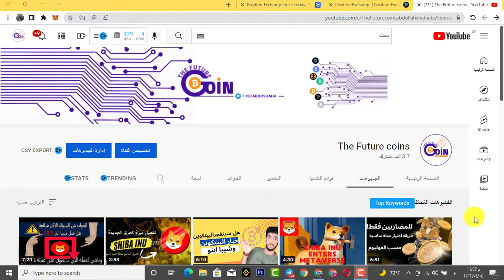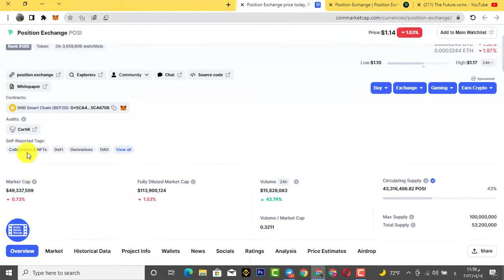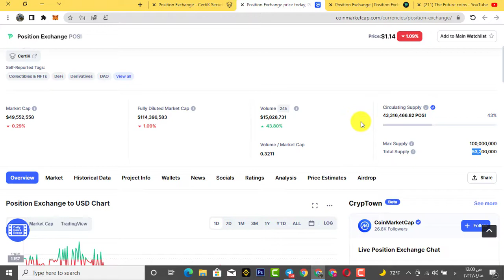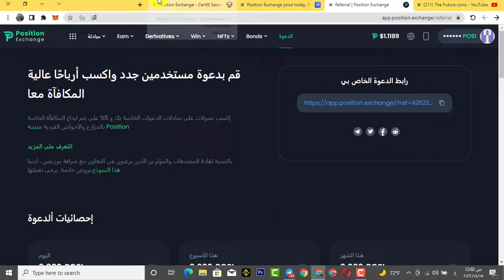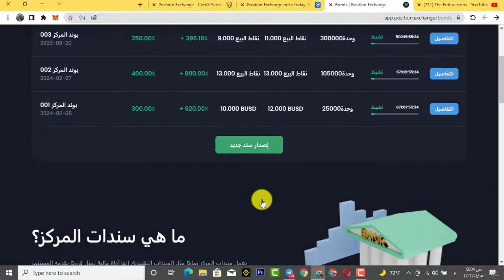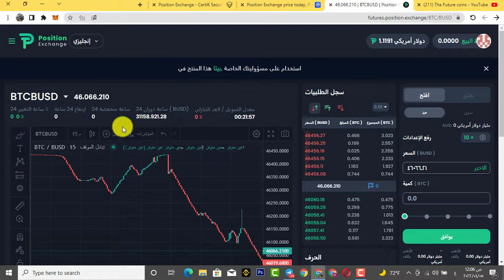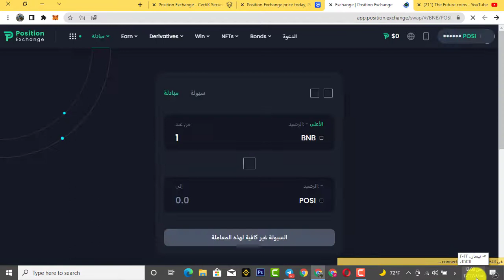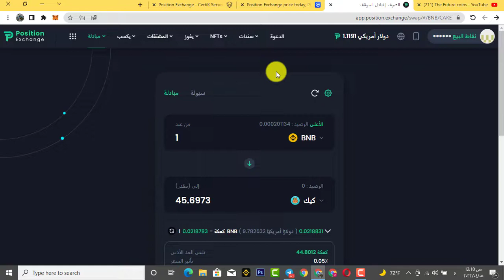افضل منصة لامركزية سهلة الاستخدام !! تعلم كيفية ربط المحفظة وكيفية الاستخدام والربح ؟